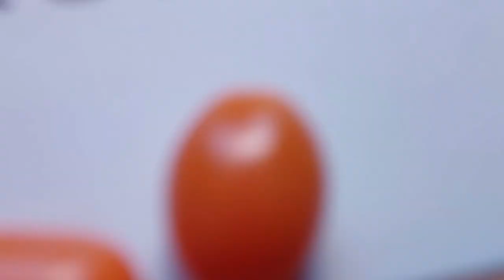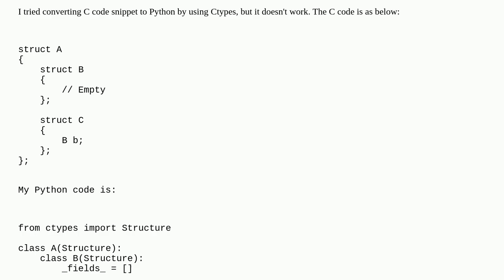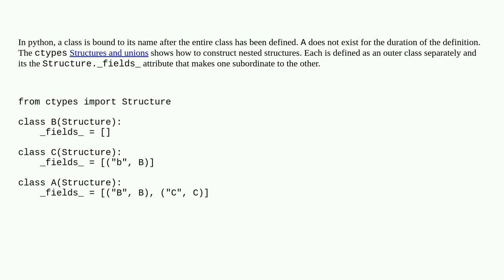Inner class cannot see the definition of another inner class with Python Ctypes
A special thanks goes out to the community

  python ctypes